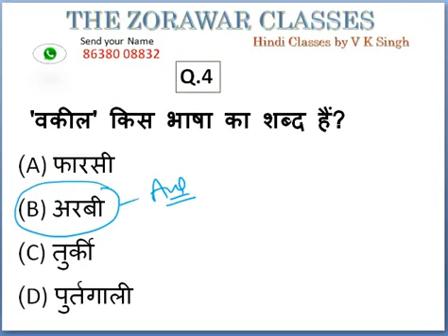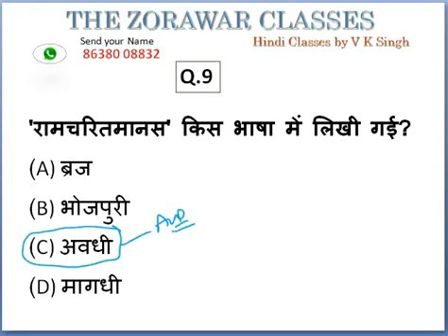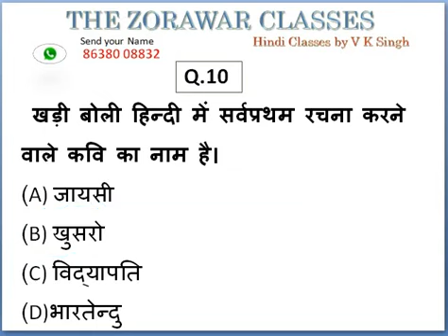KVS HINDI| TOP 10| KVS PREPRATION| THE ZORAWAR CLASSES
Hello Aspirants.
In this video we have discussed about KVS HINDI| TOP 10| KVS PREPRATION